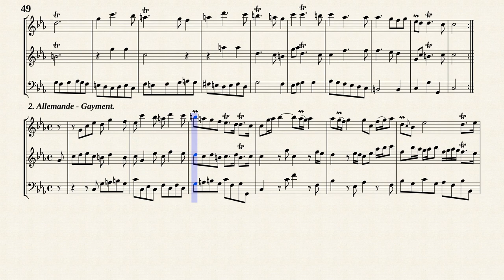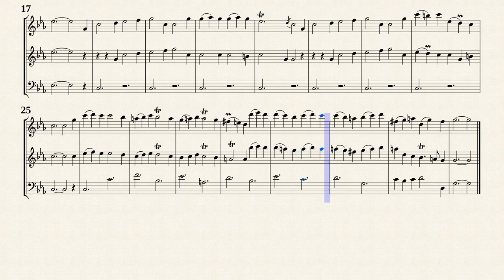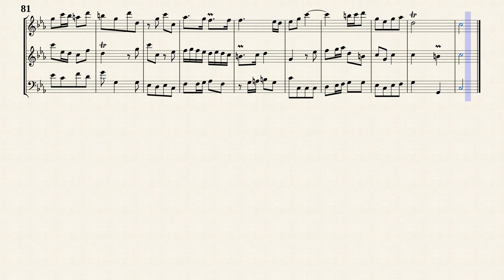Boismortier, J. B. de _ Triosonata Op.12 Nr.1 a-moll, PB 283 [2 Alto Recorders, Continuo]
Triosonate Op.12 Nr.1 a-moll, PB 283
für 2 Flöten und Continuo.
Transkribiert für 2 Blockflöten und Continuo in c-moll aus IMSLP#733947 PDF-Datei.